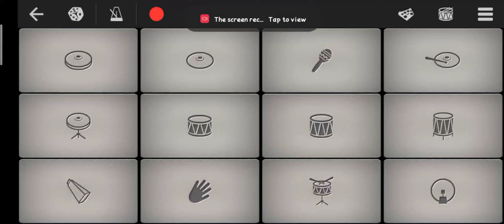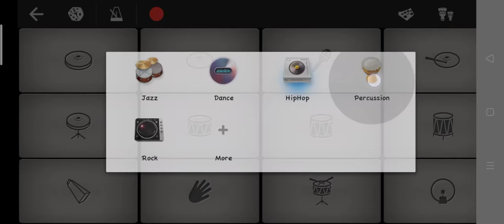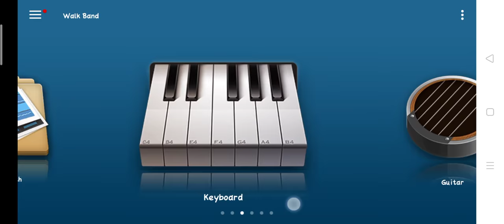Walk Band ជាកម្មវិធីភ្លេងគ្រប់មុខ😲😲 Khmer free New Walk Band download for free in playstore and ios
Walk Band ជាកម្មដែលភ្លេងគ្រប់មុខ😲😲 Khmer free New Walk Band  download for free in playstore and ios